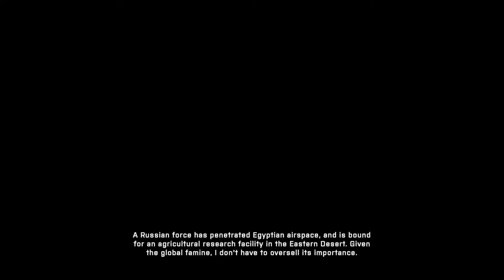Blowing dogs for quarters